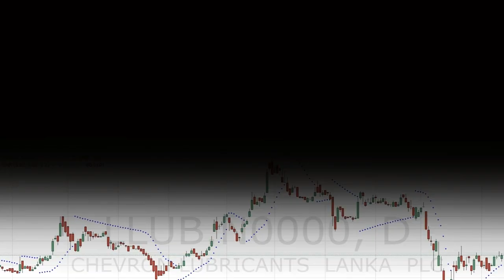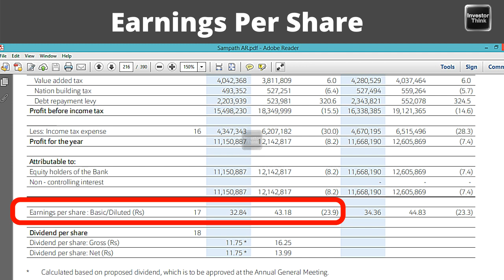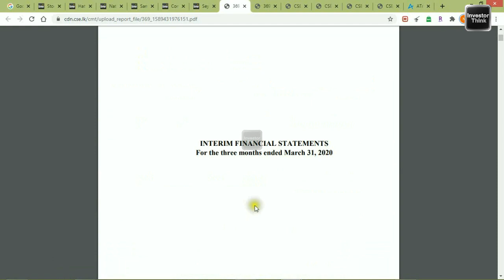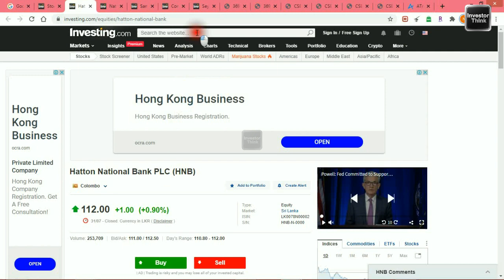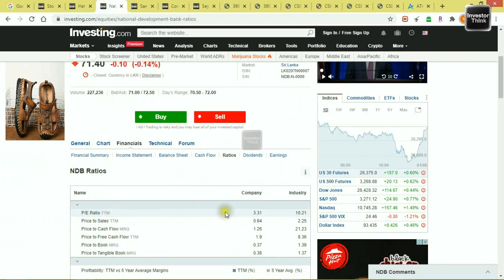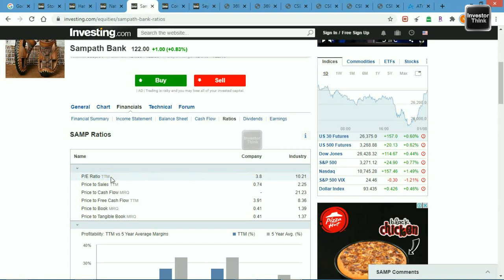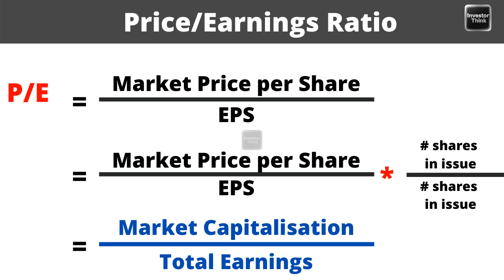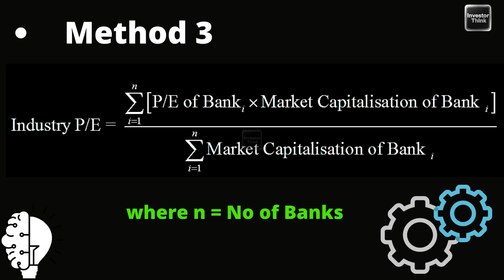Company & Industry P/E ratio නිවැරදිව හදාගන්නෙ කොහොමද ? Industry P/E ගණනය කරන සුදුසුම ක්‍රමය |Part 2